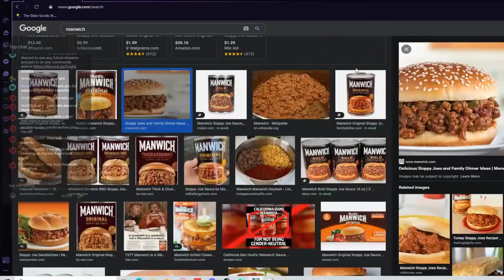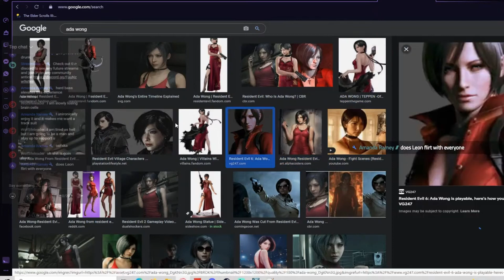Getting Bullied by Mr X | RESI 2 Highlights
I was not ready for ANY of this SHIT